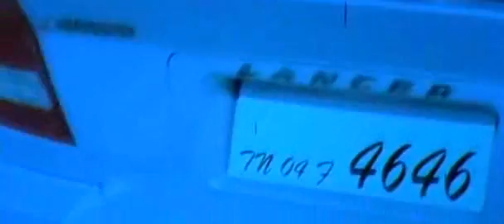joki_chunk_4.avi